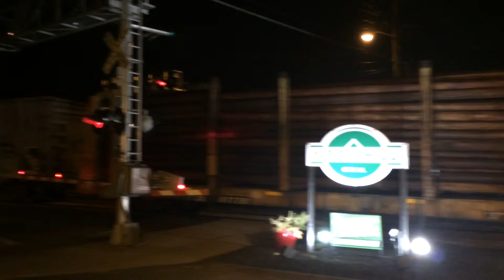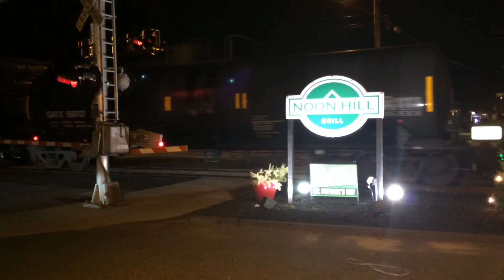CSX B725 in Medfield MA (3/14/16) Large Train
6206, 6222, 6224 + 69 freight cars